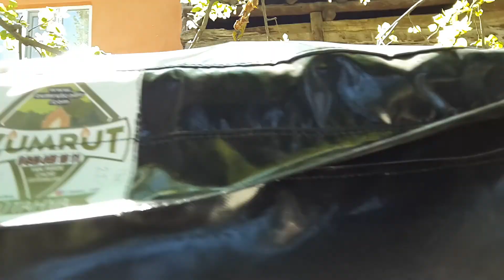Binek Aracıma Kamp Hazırlıkları Araç Üstü Çadır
Araç üstü çadırımızın kurulumunu bu videomuzda izleyebilirsiniz.